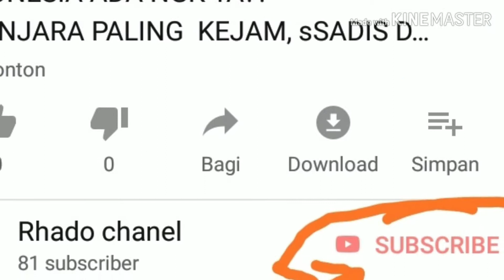PULAU...!! KAMU HARUS TAU..!!! 6 PULAU PALING ANEH DAN MENGERIKAN..!!!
pulau adalah salah satu tempat wisata paling indah dan juga menarik, berikut ini guys ada beberapa pulau palong unik dan mengerikan.